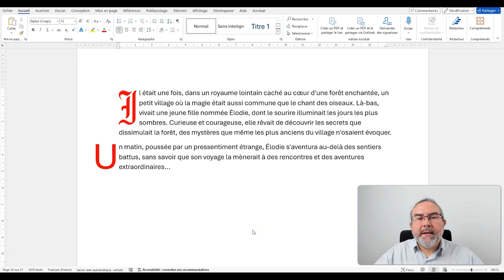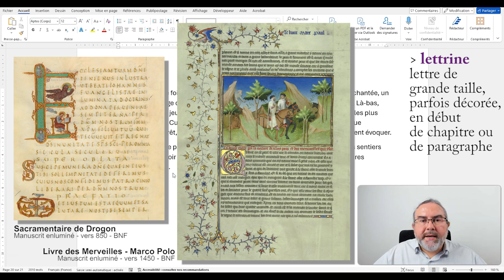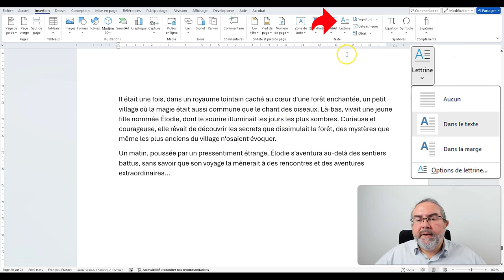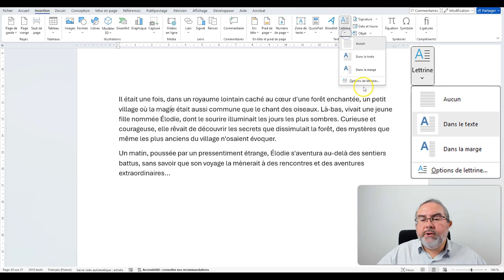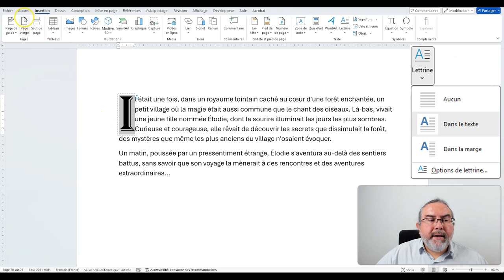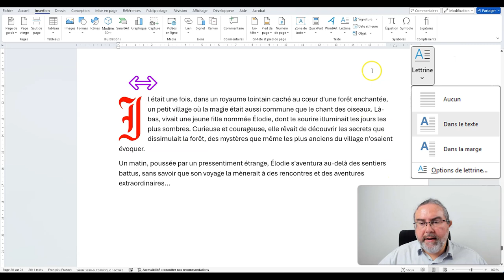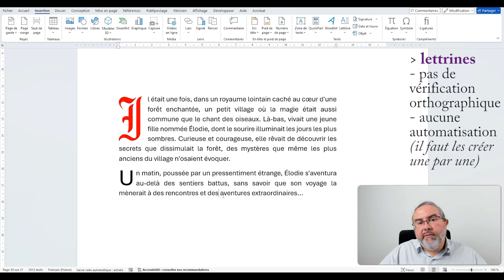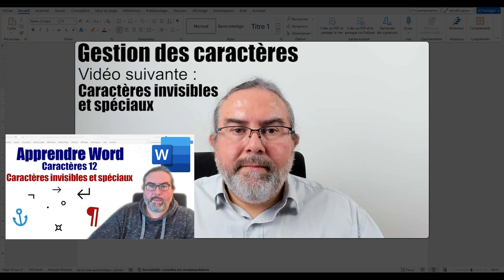Les lettrines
Tuto Caractères 11 Lettrines

Les lettrines sont des lettres de grande taille placées en début de chapitre ou de paragraphe. Elles permettent de mettre en évidence le début d'un passage important, et elles peuvent être décorées.
Les lettrines étaient courantes dans les manuscrits, en intégrant parfois des ornements et des enluminures impressionnantes. Elles ont perduré avec l'imprimerie, en s'adaptant à différents styles graphiques, mais elles sont rarement utilisées dans des documents modernes.
Sous Word, on intègre une lettrine via le menu Insertion. Les lettrines sont des objets indépendants liés au texte. Il est possible de choisir leur position (dans le texte avec un habillage, ou dans la marge), la taille qu'elles occupent (nombre de lignes de texte de hauteur), leur police, et l'espacement de la lettre avec le texte environnant.
Attention : l'usage de lettrines n'est pas compatible avec la vérification orthographique automatique, et il n'est pas possible non plus d'automatiser leur création (il faut les ajouter une à une manuellement).

00:00 Intro
00:31 Lettrine et histoire
02:30 Insérer une lettrine
05:06 Options de lettrines
07:45 Limitations des lettrines